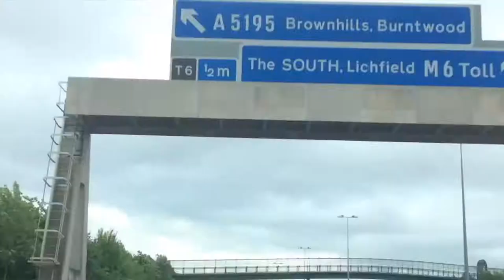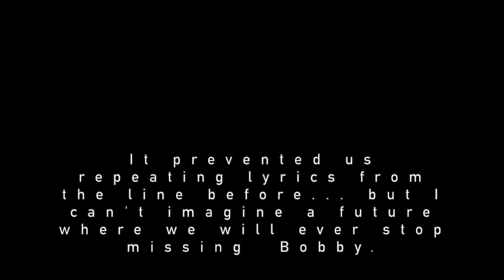Fly - Badger Pickle with Bobby Ramone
Written in Aug 04 following a suggestion from Adam Benzine the Fly Meets Windshield would be a good song title. The original 4 track recording (aside from being a little off key) had a quite exciting vocal and I always liked the song and riff. I attempted to revisit many times, reworking arrangement, changing lyrics and adding a bridge in 09 with the hope that oddballs would perform.

We never managed to get it down well enough to gig with the full band, but Bobby enjoyed playing it, even laying some isolated backing vocals and guitar down in 11. Despite it being a pretty ropey recording I miraculously hadn't deleted the stems and was able to salvage Bob’s vox/guitar and my keys/bass from it for this revisited version in Jan 19. I added new drums and laid down lots of new guitars and vocals to beef it up a bit.

It was only once I’d pretty much finished working on it that I registered the words being about mortality and seizing the fish, and felt almost like I was being chastised by 23 year old self for my 5 year hiatus from music. This felt far too heavy, so I whacked on some sound effects to bring it closer to the driving ditty it had somehow become in my head.

“My baby beside me at the wheel…”

This video is an old timelapse of the return journey from a holiday in North Wales, played backwards the journey has a more satisfying conclusion.